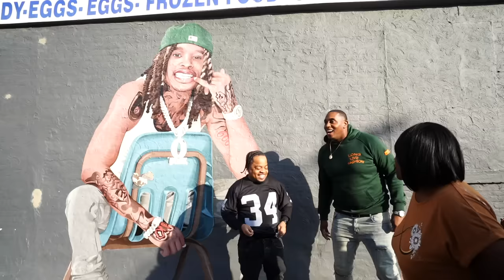Burn Poe visits O Block to film for his new series Vlog 6